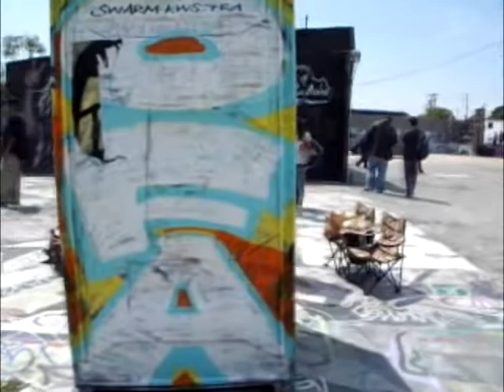Graff Lab LA presents Elements part 1 5/23/2015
This was filmed in 5/23/2015 at the Graff Lab LA. It is around in South Union ave & Venice.

Elements is a event of Hip hop culture including music, art, dance, and MCs.

This is the footage of the graffiti artists showing their skills in the event.